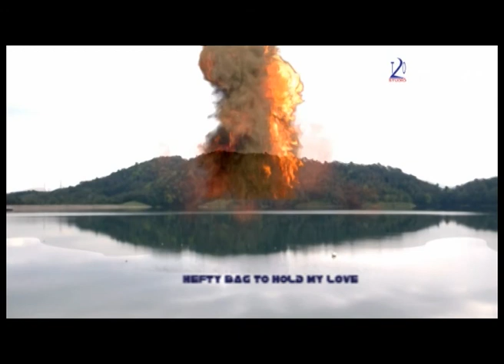TWO STUDIO学生Ng Khian Yang第一部作品[Drive by Train ]